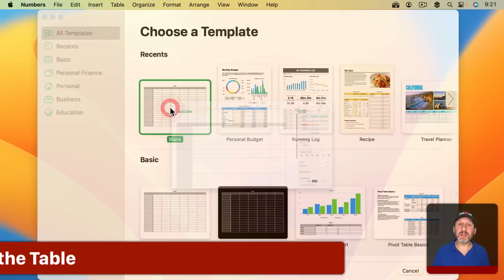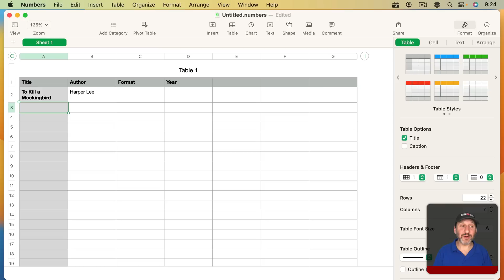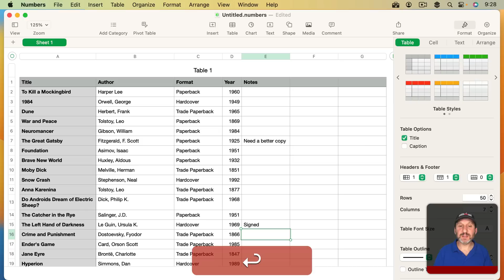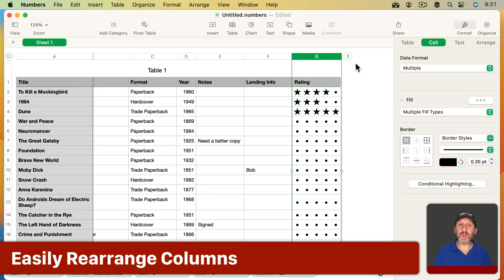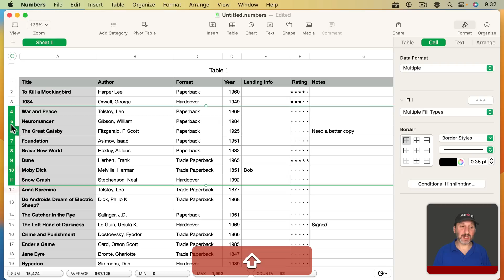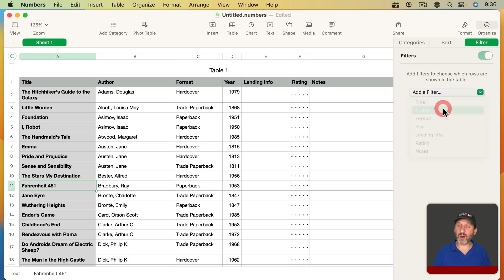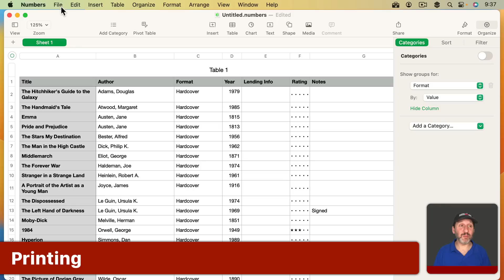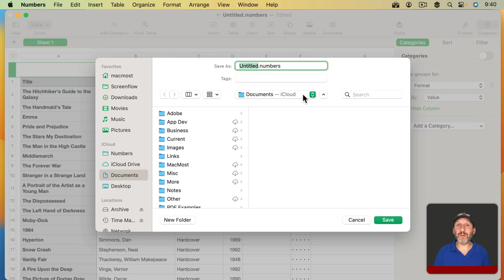Using Mac Numbers To Inventory Your Stuff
You can use the Numbers app on your Mac to keep track of things you collect like books. Just create a simple table and put one item on each row. You can then add more data, sort, filter, print and even view your up-to-date list on your iPhone while on the go.

00:00 Intro
00:36 Set Up the Table
01:27 Entering Data
02:30 Adjust Column Widths
03:22 Adding More Data
03:58 Special Formats Like Ratings
05:21 Easily Rearrange Columns
06:14 Reorder Rows
06:33 Adding New Data
07:11 Sorting
08:26 Filtering
09:47 Printing
10:57 Access On Your iPhone Using iCloud